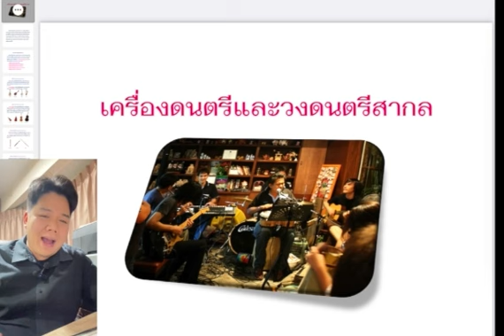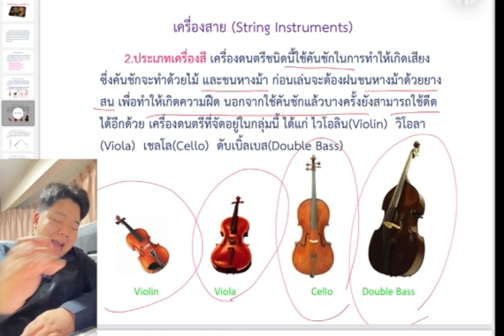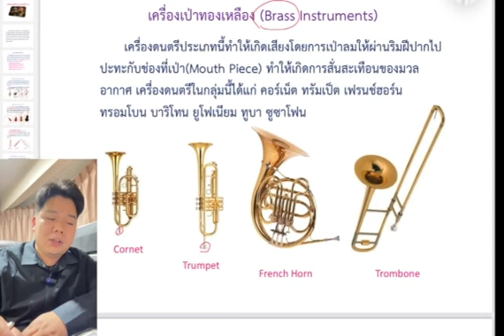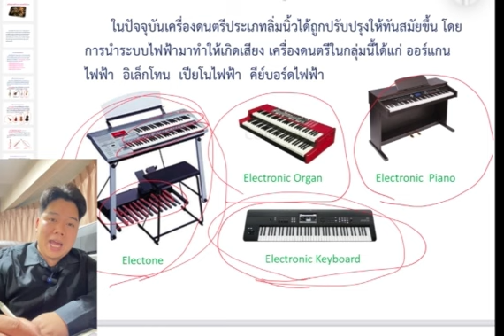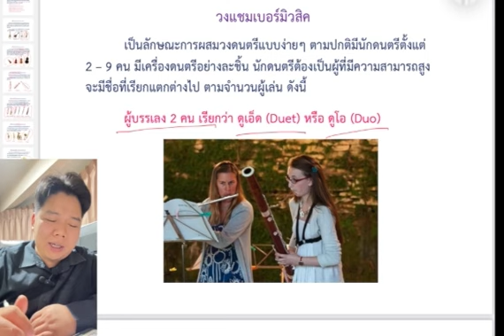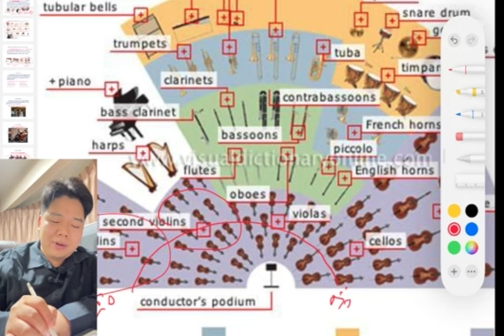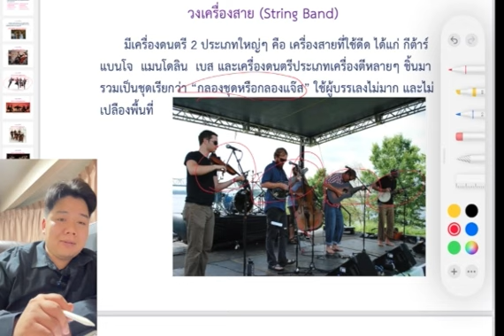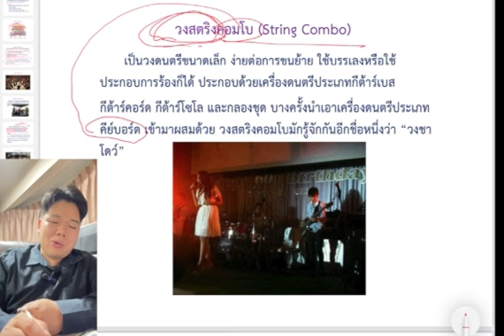Week5 ประเภทวงดนตรี